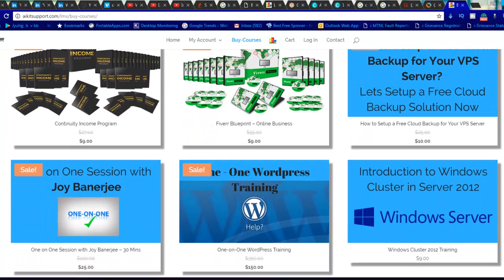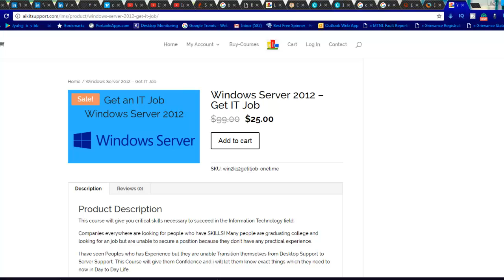I T Career Questions - Ask Me Anything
Why Skillshare Course are Best?   Get Discount 0.99 Cents 3 Months

All AIK IT Support Trainings Now on Skillshare